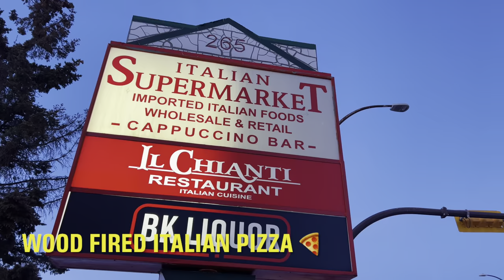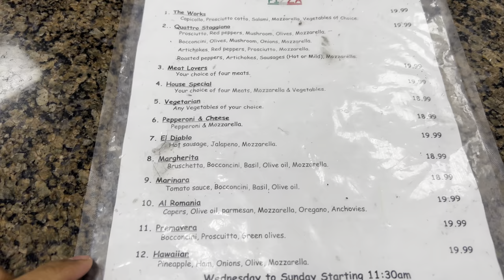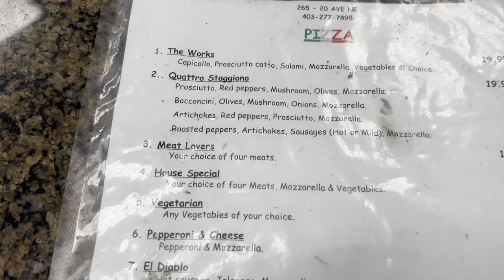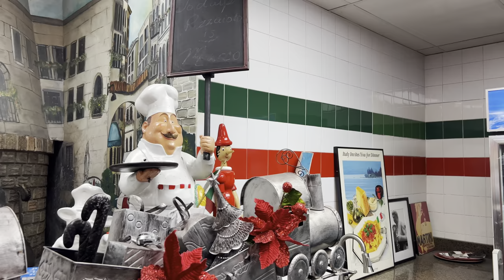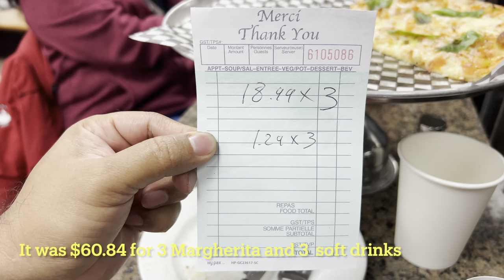Wood Fired Italian Pizza | Pizza Napoletana | Pizza Margherita | Italian Heritage | Calgary NE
Wood Fired Italian Pizza | Pizza Napoletana | Pizza Margherita :

Neapolitan pizza (Italian: Pizza Napoletana), also known as Naples-style pizza, is a style of pizza made with tomatoes and mozzarella cheese. The tomatoes must be either San Marzano tomatoes or Pomodorino del Piennolo del Vesuvio, which grow on the volcanic plains to the south of Mount Vesuvius. The cheese must be Mozzarella di Bufala Campana, a protected designation of origin cheese made with the milk from water buffalo raised in the marshlands of Campania and Lazio in a semi-wild state, or Fior di Latte, a cow's milk mozzarella created according to the procedure for which it was registered as a Traditional Speciality Guaranteed (TSG). Pizza Napoletana is a Traditional Speciality Guaranteed (TSG) product in the European Union and the United Kingdom, and the art of its making is included on UNESCO's list of intangible cultural heritage.

Recipe:

According to the rules proposed by the Associazione Verace Pizza Napoletana, the genuine Neapolitan pizza dough consists of wheat flour, natural Neapolitan yeast or brewer's yeast, salt and water. The dough is always fat-free and sugar-free. The regulations specify that the dough must be made primarily from a medium-strength (W value of 250–320; 11–13.5% protein), finely ground wheat flour, with no more than 20% of the flour being strong flour (W value above 350). Since the end of World War II in Italy, when strong flour was imported from Canada as part of the Marshall Plan, this strong flour has been called Manitoba flour.

The dough must be kneaded by hand or with a low-speed mixer. After the rising process, the dough must be formed by hand without the help of a rolling pin or other machine, and may be no more than 3 millimeters (0.12 in) thick. The pizza must be baked for 60–90 seconds in a 485 °C (905 °F) wood-fired oven. When cooked, it should be soft, elastic, tender and fragrant.

Variants:

There are different variants, but the original one is called Pizza Margherita, and it follows the essential rules for the ingredients, tomato, sliced mozzarella, basil and extra virgin olive oil, sometimes with a sprinkle of parmesan cheese on top. Other variants are: Pizza marinara, which is made with tomato, garlic, oregano and extra virgin olive oil and Pizza Margherita DOP made with tomato, buffalo mozzarella from Campania, basil and extra virgin olive oil. The pizza napoletana is a Traditional Speciality Guaranteed (TSG) product in Europe. The TSG certification attests that a particular food product objectively possesses specific characteristics which differentiate it from all others in its category, and that its raw materials, composition or method of production have been consistent for a minimum of 30 years.

Italian SuperMarket Pizza:

Wednesday to Sunday the Italian SuperMarket stokes up its authentic wood-burning oven and produces some of the best homemade pizzas we will ever taste in the Calgary area!

The Di Gaeta family offers this small taste of Italy to the community and has been a market tradition for over 17 years.

Pull up a chair to one of many tables at the market and enjoy a pizza! Or stop by and place a take-out order while you shop.

Italian Supermarket PIZZA MENU

1. The Works
Capicollo, Prosciutto, Salami, Mozzarella, Vegetables of your choice

2. Quattro Staggiono
a.) Prosciutto, Red Peppers, Mushrooms, Olives, Mozzarella
b.) Bocconcini, Olives, Mushrooms, Onions, Mozzarella
c.) Artichokes, Red Peppers, Prosciutto, Mozzarella
d.) Roasted Peppers, Artichokes, Italian Sausage (Hot or Mild), Mozzarella

3. Meat Lovers
Your choice of four meats.

4. House Special
Your choice of four Meats, Mozzarella & Vegetables

5. The Vegetarian
Any vegetables of your choice

6. Pepperoni & Cheese
Pepperoni & Mozzarella

7. El Diablo
Hot Italian Sausage, Jalapeño Peppers, Mozzarella

8. Margherita
Bruschetta, Bocconcini, Basil, Olive Oil, Mozzarella

9. Marinara
Tomato Sauce, Bocconcini, Basil, Olive Oil

10. Ala Romania
Capers, Olive Oil, Parmesan, Mozzarella, Oregano, Anchovies

11. Primavera
Bocconcini, Prosciutto, Green Olives.

12. Hawaiian
Pineapple, Ham, Onions, Olives, Mozzarella

Available pizza topping choices

Italian SuperMarket
Address:
265 20th Avenue N.E.
Calgary, Alberta, Canada.